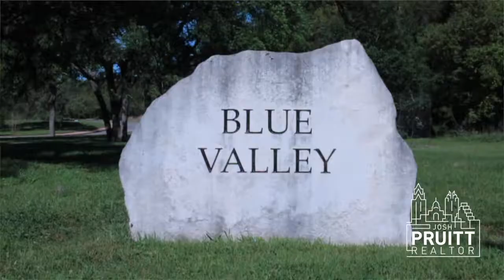Austin, TX Neighborhoods | Travis Country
Check out this wonderful neighborhood in Austin Texas. Located in Southwest Austin behind Barton Creek, you will find a home tucked away from the city, but only minutes to downtown.

Travis Country has a serene setting with lots of mature trees and wild life. the social committee is very active and provides lots of activities for homeowners to enjoy.

Travis Country school include Oak Hill Elementary, O'Henry Middle School and Austin High. All of which are highly rated and focus on extra curricular activities.